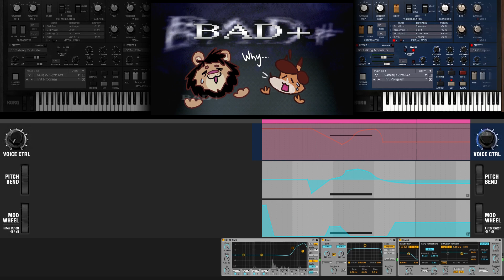Audio Breakdown for "Silent Hill with Num & Lollie!"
This is a breakdown of the automation behind the character sounds in my animated short, each driven by an instance of KORG's VST instrument, MonoPoly.